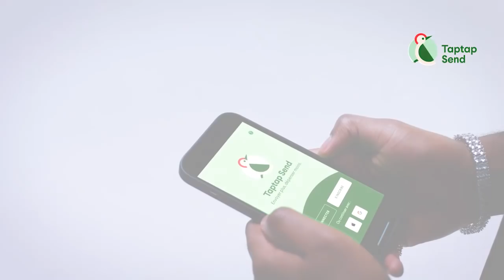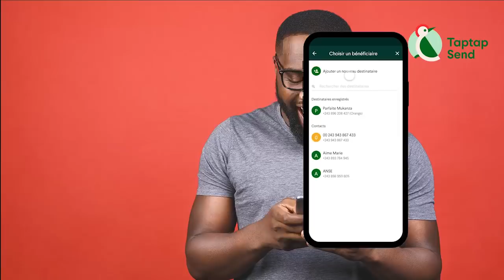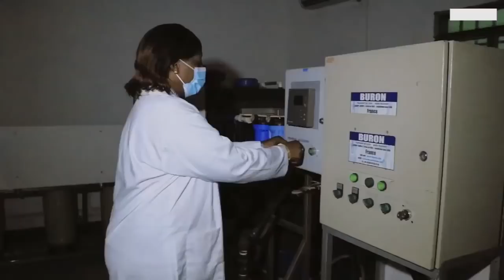2eme Guerre Déclenché Par Machine De RANDO ZACHARIE Contre WERRASON ,WENGE 4x4 Et MOSAKA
2eme Guerre Déclenché Par Machine De RANDO ZACHARIE BABASWE Contre WERRASON ,WENGE 4x4 Et MOSAKA